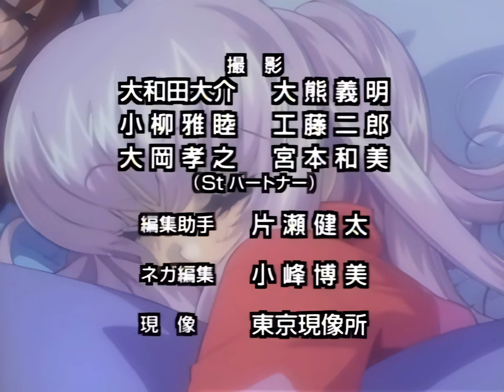Cyber Team in Akihabara 1998 EP20 ED CLIP 4K UPSCALED シンシア・愛する人 (Soft Lyrics)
Cyber Team in Akihabara アキハバラ電脳組 Episode 20 Ending Clip
Lyrics available In Japanese & English (Enable caption to see lyrics)
4K AI UPSCALED

Title : シンシア・愛する人     (Cynthia - People Who Love)(Shinshia - Ai Suru Hito)
Artist : 岡崎 律子                       (Okazaki Ritsuko)

Original run (TBS) April 4, 1998 – September 26, 1998
26 TV Episode